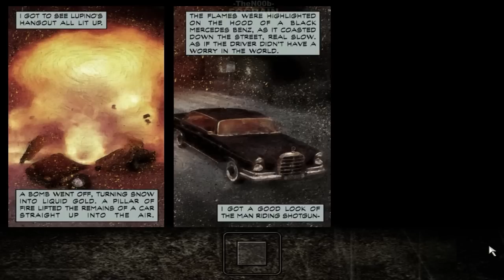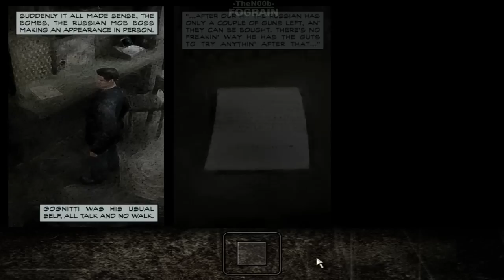Max Payne walkthrough with subtitles - Part 4 ( Hard, Secrets, No commentary ✔ )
Welcome to "Max Payne" walkthrough with subtitles!
This walkthrough is done on Hard-Boiled difficulty.
The gameplay style is smooth run with exploring; secrets and easter eggs included!

Ending song:
Professor Kliq - Ode To Charles

Subtitles:
There are few places with missing subtitles, because i wasn't sure what exactly was said.
I also hope that there are not many mistakes (including grammar ones).
MORE INFO [Q/A]:

Q: The video looks like merged from a lot of slices! You died a lot and re-loaded every few seconds or WHAT?
A: Max Payne 1 is not working correctly with Windows 7, after long fight with it, I managed to force it to run, at 'recordable' level, but still; the whole time while recording this, game was not stable, it crashed a lot :/ I was forced to record short parts, so when it crashed I lost only short period of time.

Q: Why didn't you play on Dead on Arrival difficulty?
A: On DoA difficulty you have limited save slots, and with non-stable environment it's crazy to play and record with limited saves. Also I was too lazy to finish game second time, and record it on third playthrough xD

Q: So Max Payne 1 is not stable game?
A: Game is stable but on older OS'es. I remember when I played it long time ago on Win 98 SE, and it never crashed ! The stability problem is not game fault but Windows Vista (and above) fault.

Q: Few times your health sign was FULL RED, and you didn't die? WTF!? Are you using cheats?
A: In Max Payne 1 when you dodge bullets (roll or dive) you can't die. It's one of the core features; bullets will still hurt Max but health will not drop below 1% while dodging bullets.

Game info:

Developer: Remedy Entertainment
Publishers: 3D Realms, Gathering
Engine: MAX-FX 1.0
Release date: July 27, 2001

Cheers !

Stuff for search browser:

Max Payne with subtitles walkthrough no commentary part 4
Max Payne + subtitles
Max Payne Rico Muerte
Max Payne Muerte's bar
Max Payne The Blood veins of New York